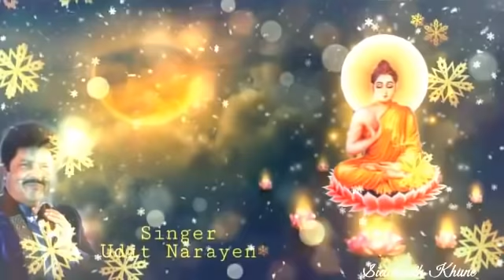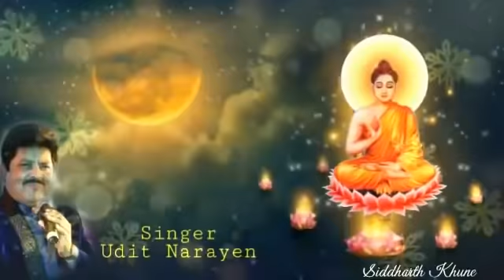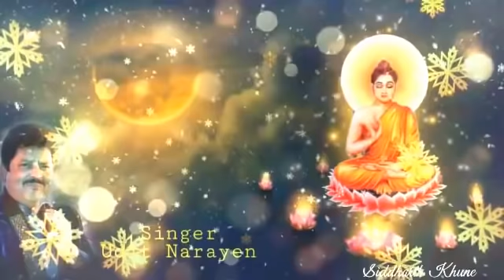NABH MANDAL KE TARE BOLE JEEV SHRTI KE SARE BOLE BUDDHAM SARNAM GACHAMI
SINGER - UDIT NARAYAN , AND